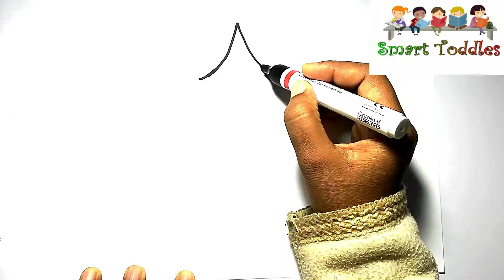Kids Drawing ❤❤Christmas Tree, Strawberry, Tortoise More Fun with colors #061